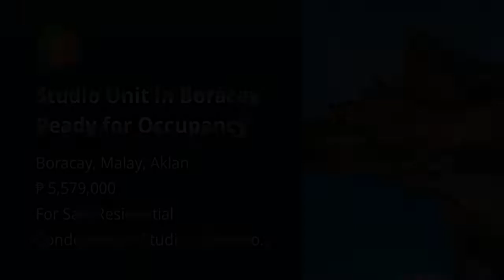Studio Unit in Boracay Ready for Occupancy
Condominium/Apartment Type: Residential Condominium
Number of Bathrooms: 1
Unit Size in sqm: 45.5 sqm.